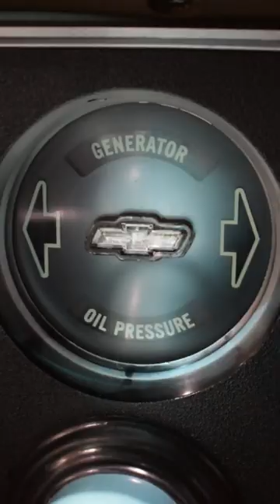The 'Other' ASMR Experience - Classic Car Edition!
If you're looking for an ASMR experience that's a little different, then you're in luck! In this classic car edition, we'll be exploring the 'other' ASMR experience: car audio.

We'll be turning on the music, adjusting the drivers seat, and hitting the open road to experience some of the most relaxing car audio you'll ever hear. You don't want to miss this classic ASMR experience!